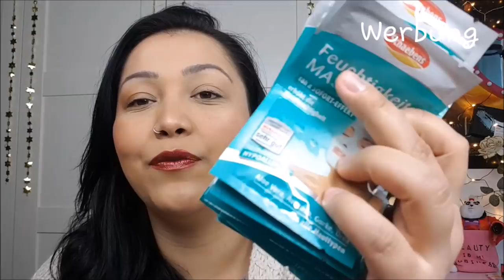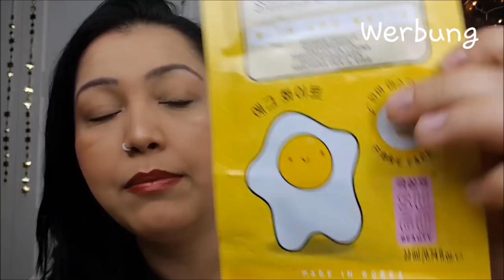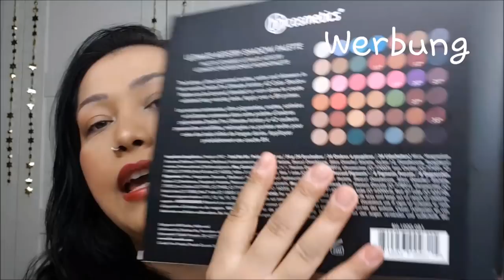Was habe ich auf der Glow ergattert....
der Glow Wahnsinn geht weiter …. wir hauen nochmal eine Woche mit mir raus...

Freut euch auf tolle Reviews...ich zeige euch alles was ich auf der Glow bekommen oder gekauft habe ….

Seit gespannt ihr Lieben …..

Verlosung startet ab Freitag wird am Ende des Videos am Freitag kommen ...freut euch..